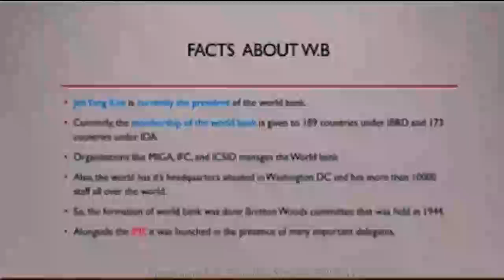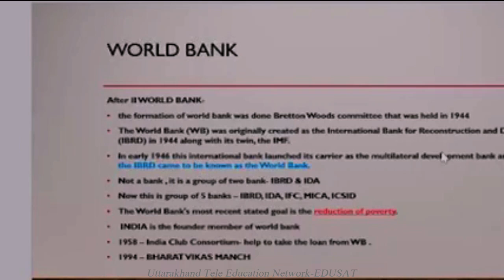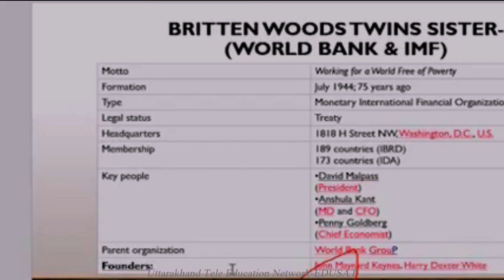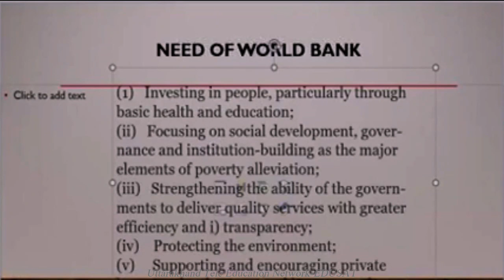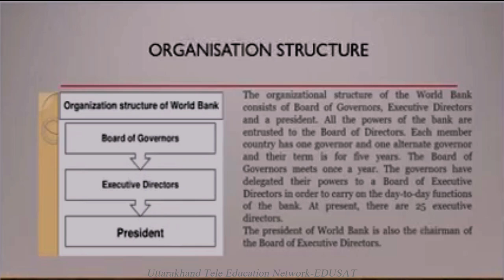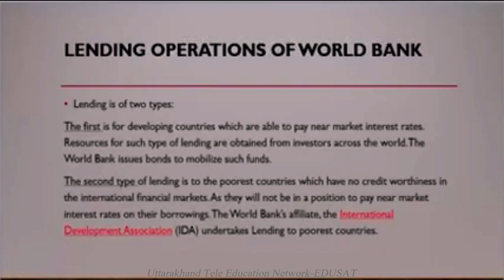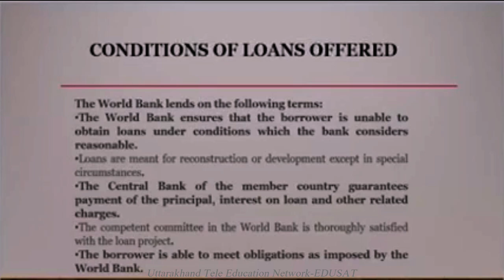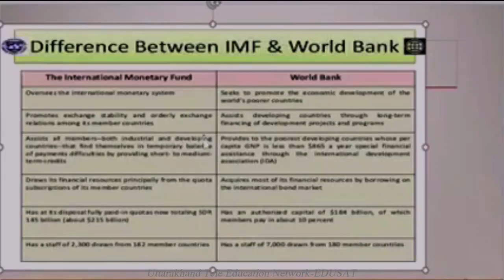World Bank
B.Com. III Semester
Dr. Jyoti Khare